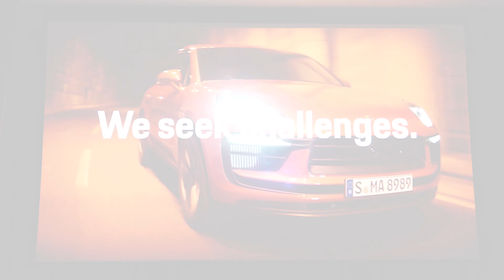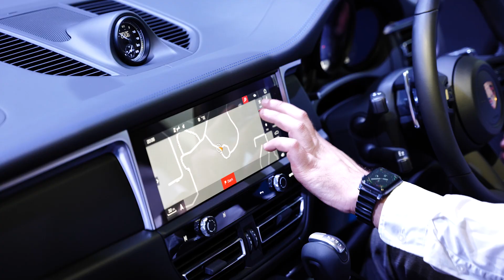The new Porsche Macan Official Launch Event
A.I. Motokinisi Ltd, the official importer and distributor of the legendary Porsche cars in Cyprus, officially presented the updated version of the popular SUV, Porsche Macan.

 The event took place at the luxury Parklane Hotel in Limassol. The guests had the opportunity to enjoy a stunning event and admire the new Macan models up close.

 As pointed out by the CEO of A.I. Motokinisi Ltd, Mr. Iacovos Iacovides, the new Porsche Macan is fully updated, it boasts a new design and appearance and offers more extensive equipment as well as greater performance and horsepower.

 The new Porsche Macan was launched worldwide with the campaign titled "Dare Forward", with particular emphasis on Porsche's ability to manufacture unique cars, in line with the aesthetics of their drivers, who can choose from a wide range of colours, different materials and interior trim seams.

 The new Macan promises a more sporty and dynamic character, but also greater driving pleasure.

More about Porsche Center Cyprus:
Porsche cars have been officially represented in Cyprus by A.I. Motokinisi Group.
Nicosia Showroom is located at Porsche Centre Cyprus and it is located just 15 minutes from the center of Nicosia. (Street Address: 15 Megaron, 2032, Nicosia)
The departments of Sales, After Sales and Porsche Service Station, are all under one roof.
Limassol showroom is conveniently located at Ayios Athanasios Area (Street Address: 58 Ayios Athanasios Avenue, 4102, Limassol)